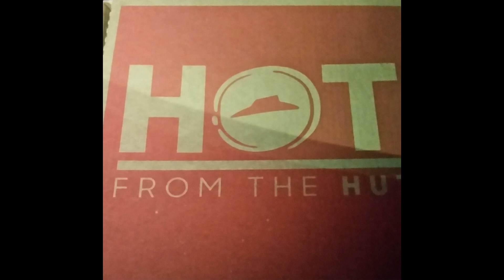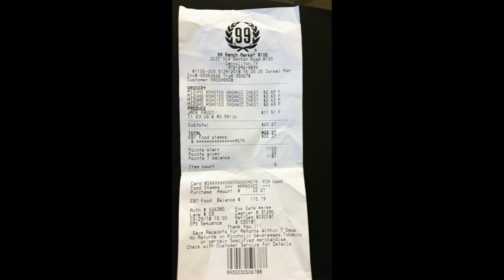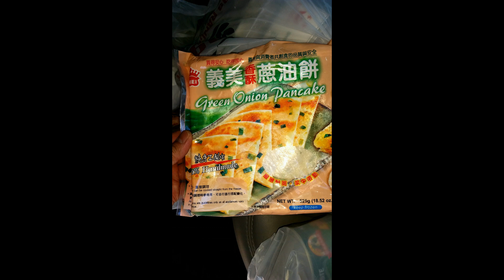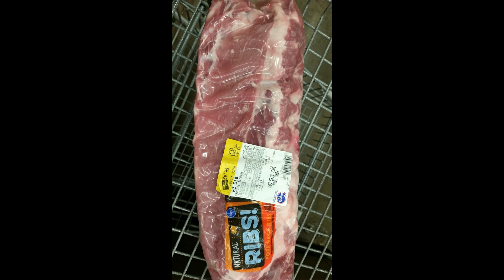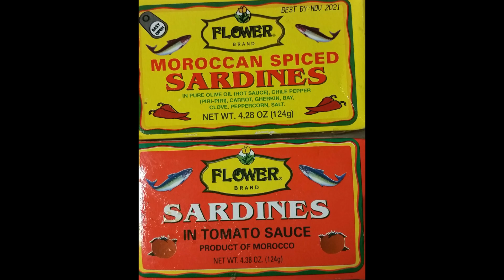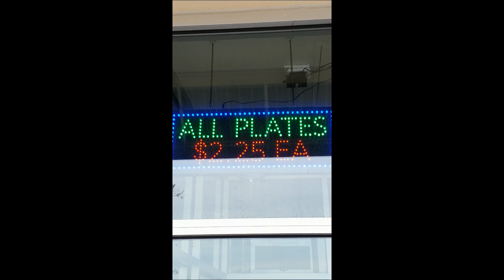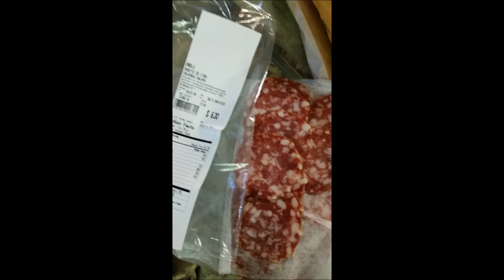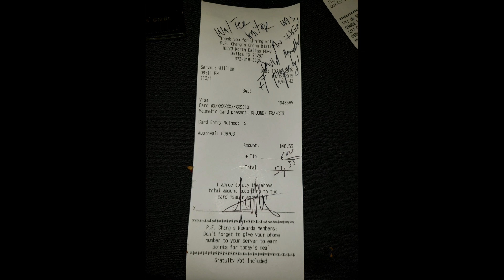Mr Mom's Days - Being Mr. Mom during my son last 2 years of High School - Gà Trống nuôi Con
This video is to remember my fond memory of being Mr. Mom'... Hoàn cảnh đã đưa đẩ cho Khương Mổ phải là, "Gà Trống nuôi con" hai năm... Sự Ức Chế vô cùng khó khăn...không thể tư dung tự tại... Bây giờ nhìn Lại với một hoài ức đậm đà tình Phụ Tử..